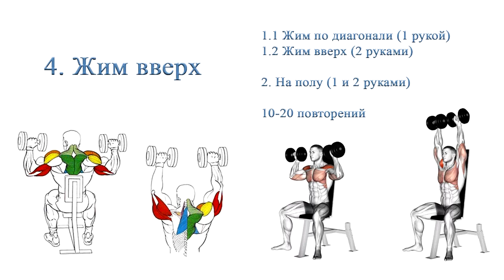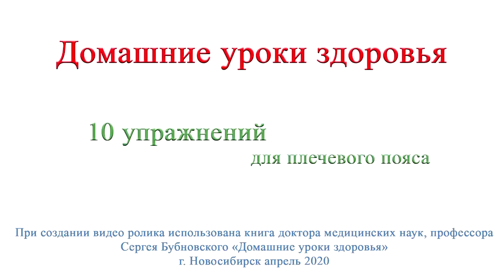Home Health Lessons #4 Bench Press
Pressing up while standing diagonally (two hands up) develops the deltoid muscles, is the main one in the treatment of humeroscapular periarthritis. It is performed in the presence of pain in the shoulder, through pain and cracking in the joint. You should start with the lightest weights, gradually increasing the weight of the load, or the number of repetitions.
The exercise is used for headaches and osteochondrosis of the cervical spine (with and without hernias).

Жим вверх стоя по диагонали (двумя руками верх) развивает дельтовидные мышцы, является основным при лечении плечелопаточного периартрита. Выполняется при наличии болей в плече, через боль и треск в суставе. Начинать следует с самых лёгких весов, постепенно увеличивая вес нагрузки, или количество повторений.
Упражнение используется при головных болях и остеохондрозе шейного отдела позвоночника (с грыжами и без).